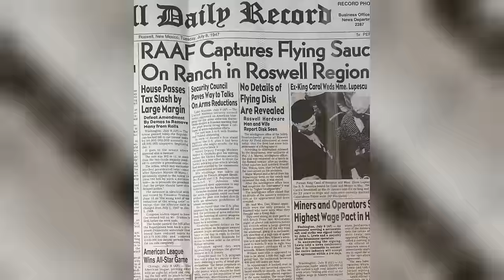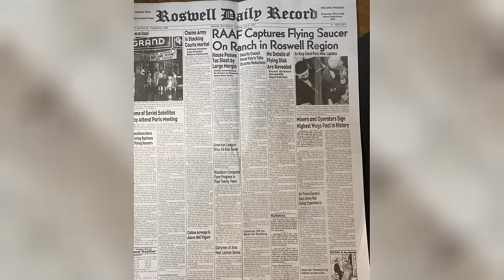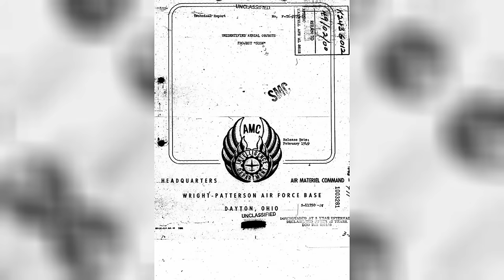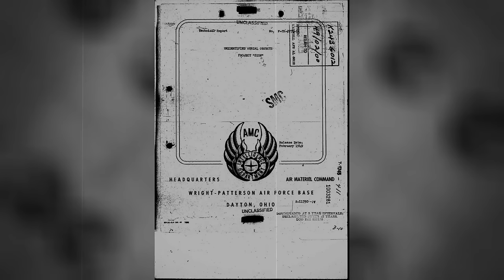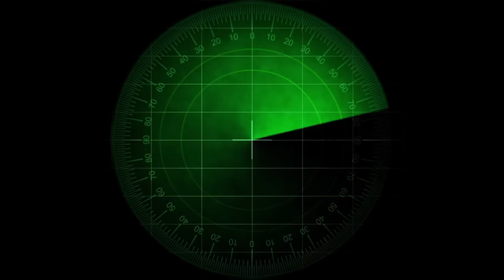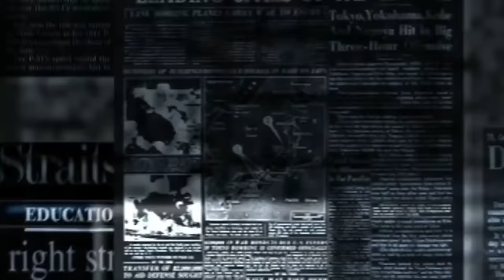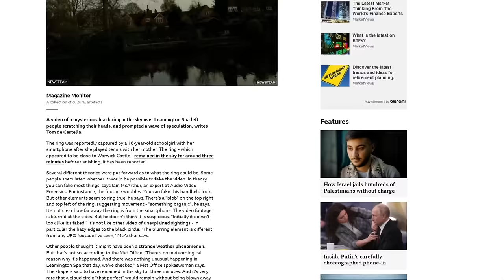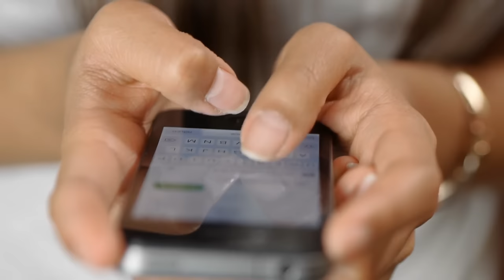Da li dokaz postoji. Vanzemaljski život je realan. Da li posećuju zemlju?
U potrazi za dokazima vanzemaljskih poseta nasoj planeti.